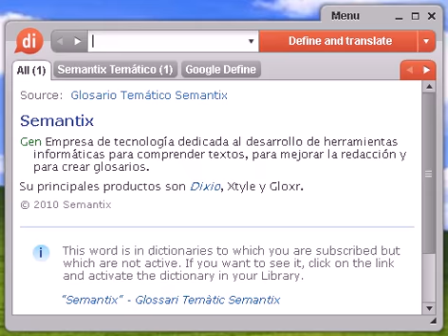Definición de plagiar